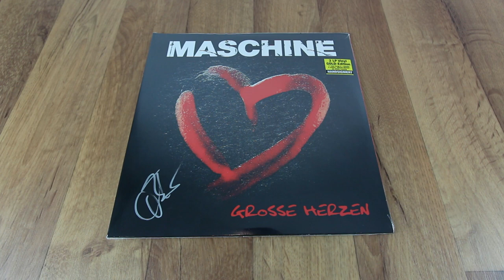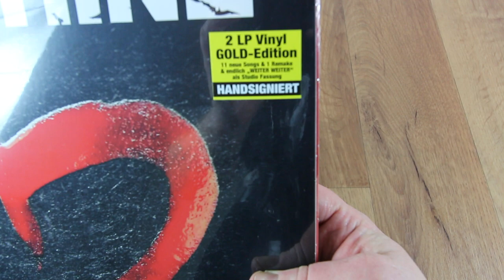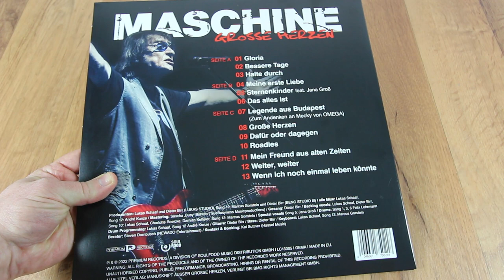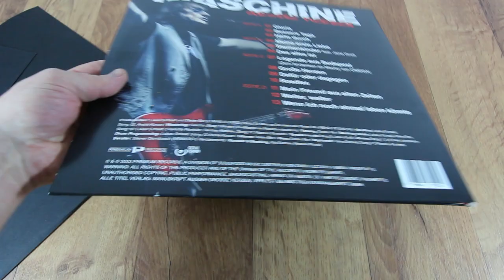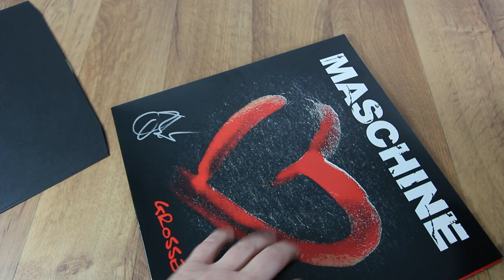Maschine - Große Herzen - Ltd. Vinyl Gold Edition 500 Stück Unboxing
►Vinyl Rot
►Vinyl Black
Kontakt für Anfragen bitte an folgenden-Mail:
           - HIER KÖNNT IHR MICH UNTERSTÜTZEN -